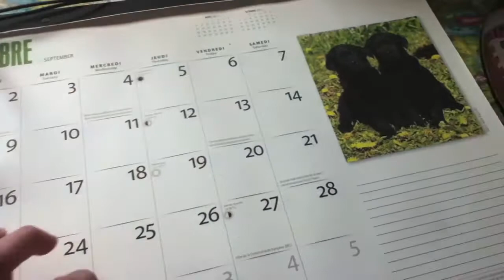Clean Clean Room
The People Who Inspired Me To Vlog :)